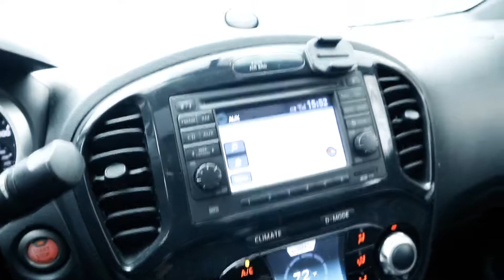Driving Around Boulder, CO #2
Another wintry day driving around in Boulder, CO.